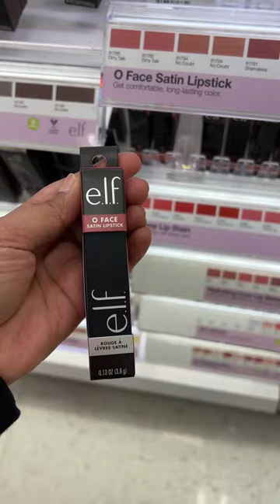ELF SATIN LIPSTICK🥰 💄